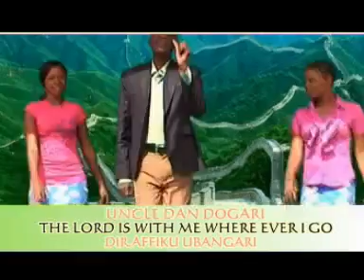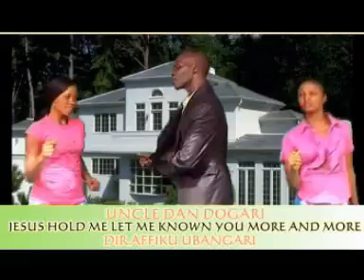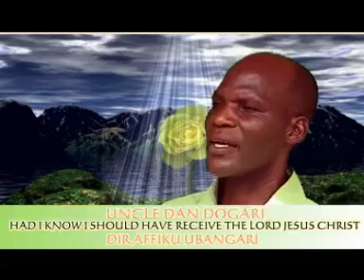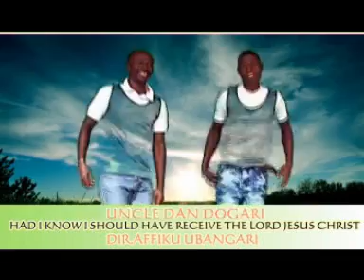the Lord is with me every were by uncle Dan Dogari